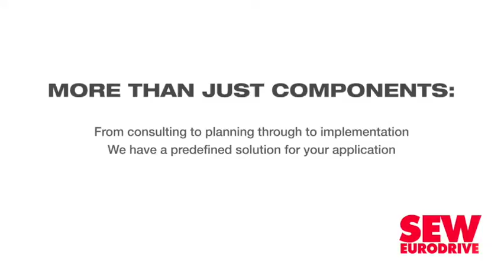Kubayi-Ngubane focuses on inclusivity, 4IR in discussions on STI White Paper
The South African National System of Innovation (NSI) is not yet fully inclusive and, since 1996, South Africa’s innovation performance, which is measured in patents and products, has been relatively flat, Science and Technology Minister Mmamoloko Kubayi-Ngubane said on Friday.